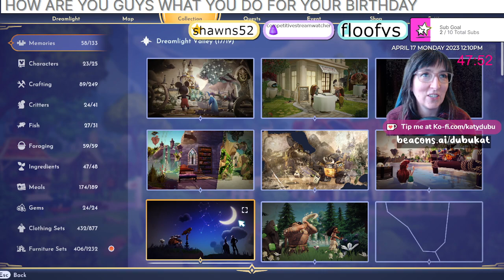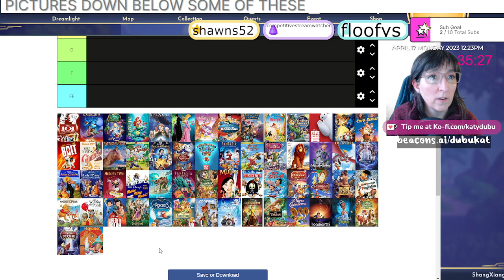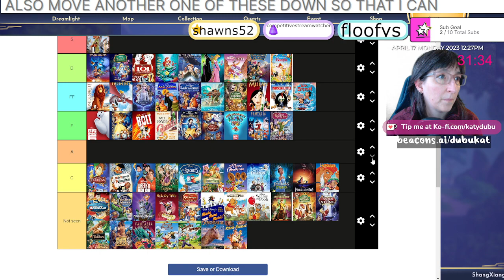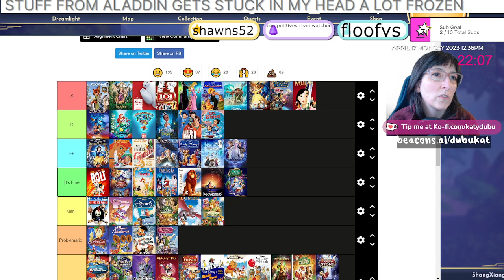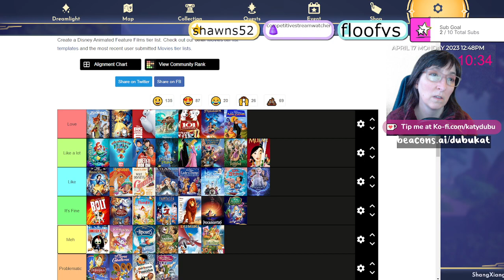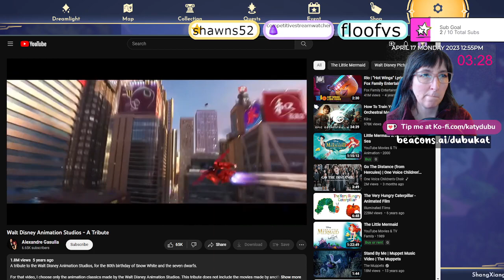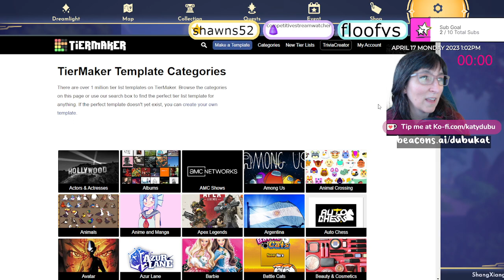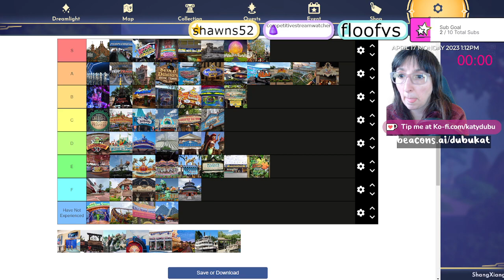Rate Disney movies (Maybe?) then Disney Dreamlight Valley Disney Parks Star Path & Quests